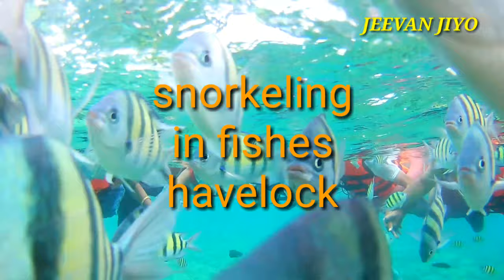Snorkeling in Elephant Beach Havelock Five person group Snorkeling at Elephant Beach Andaman Islands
YouTube.com/JeevanJiyo
    Our related channels :
1. Sultan Singh - Youtube.com/SultanSingh
2. My Smart India - YouTube.com/MySmartIndia
3. Health Vigyan - YouTube.com/HealthVigyan